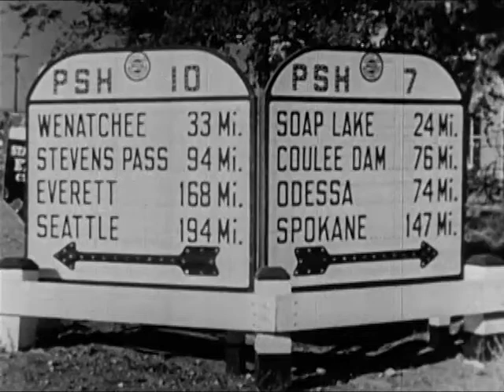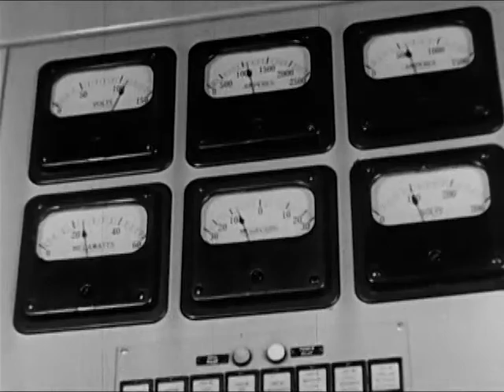Columbia River: A Historic Look at The Columbia - CharlieDeanArchives / Archival Footage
Historic look at the Columbia River and its development. Woody Guthrie was hired by BPA in 1941 to write the songs for this movie, but its production was delayed by World War II. Produced in 1949 in black and white, this film contains rare footage of Grand Coulee Dam construction, Indian fishing at Celilo Falls and the 1948 Vanport flood.

Video 353

The Columbia .